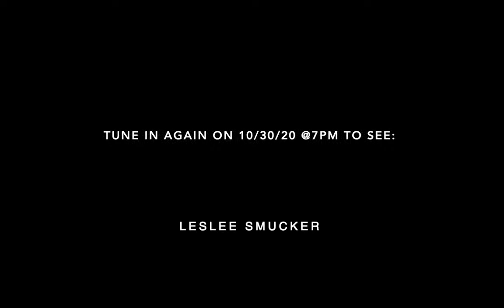Lauren Sarah Hayes [Virtual Performance]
Join the Interference for our first Virtual Performance of our Season 6 offerings!

Performance (c. 25 mins):

My work as an improviser been necessarily and profoundly influenced by playing music together with people in various scenarios ranging from the conservatoire to the primary school classroom; the family home to the day care centre; the stage to the lecture theatre; the hospital to the party; and the national park to the mine shaft. This improvisation is the culmination of these lived encounters, where in each case I have found more or less tolerance for ambiguity and risk taking, more or less exchange of ideas, and more or less openness to curiosity and the welcoming of new possibilities. While hybrid analogue/digital technology has been my means of exploring and sculpting sound, it is in these shared collective experiences that new modes of being and creating have truly been nourished. For this improvised live stream, I invited Arizona native visual artist Kendra Sollars to propose some visual projections.

Improvisation/Sound - Lauren Sarah Hayes

Visual Projection - Kendra Sollars

Bios:
Lauren Sarah Hayes is a Scottish improviser and sound artist based in Arizona. Her music is a mix of experimental pop/live electronics/techno/noise/free improvisation and has been described as 'voracious' and ‘exhilarating’. She is a sculptress of sound, manipulating, remixing, and bending voice, drum machines, analogue synths and self-built software live and physically. She is excited by what can happen in the vulnerable relationships between sound, space, and audience. Her shows are highly physical, making the performance of live electronic music more engaging for audiences. The Wire described her most recent album MANIPULATION (pan y rosas discos) as “skittering melodies and clip-clopping rhythms suggesting a mischievous intelligence emerging from this web of wires”. She is Director-At-Large of the International Computer Music Association, and a member of the New BBC Radiophonic Workshop, with whom she has been involved in the Oram Awards, responsible for promoting forward-thinking work from women and nonbinary artists. She is currently Assistant Professor of Sound Studies at Arizona State University where she runs the research group Practice and Research in Enactive Sonic Art (PARIESA).

Kendra Sollars is an Arizona native currently working in video-based public installation. She received a B.A. in Art from The Ohio State University (2009) and claimed two National Championships in varsity synchronized swimming the same year. Sollars was a highly competitive synchronized swimmer for fifteen years. Her competitive swimming turned creative and professional as she worked as a head choreographer for the Arizona Desert Dolphins synchronized swimming team (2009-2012) and worked as an Artist/Athlete in the prestigious production of Cirque du Soleil’s O, in Las Vegas, Nevada (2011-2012). As a synchronized swimmer, Sollars explored narrative and form through movement and performance. She has adapted that experience into an interdisciplinary art practice that includes video, photography, performance, and installation. Sollars’s work explores our human interconnectedness with the natural world, particularly with water, often using her own physical form as the subject of her work. Her most recent work has been displayed at the Tempe Center for the Arts and Mesa Arts Center. Her collaborative work with artist Lauren Strohacker, Animal Land (2013), was awarded the Contemporary Forum Emerging Artist Grant (2014) by the Phoenix Art Museum and the Artist Research and Development Grant by the Arizona Commission on the Arts (2015). Sollars’s technical experience includes Adobe After Effects, Photoshop, Dreamweaver, Lightroom and Premiere Pro. Sollars currently lives and works in Tempe, Arizona and was named one of the top 100 creatives in the city by the Phoenix New Times (2014).